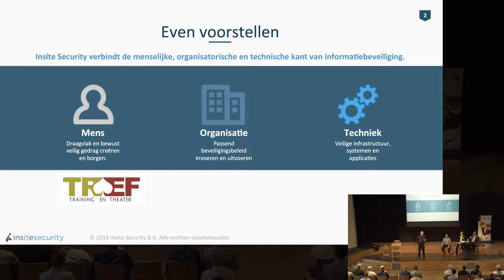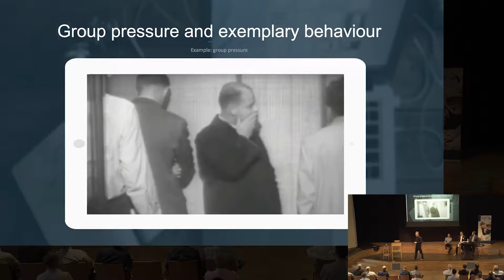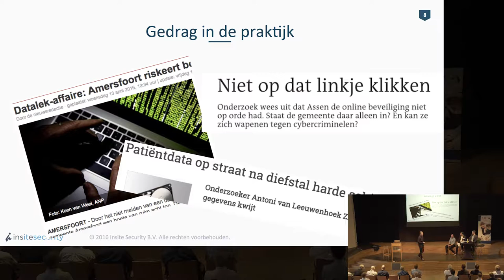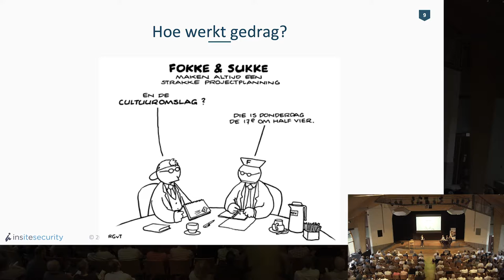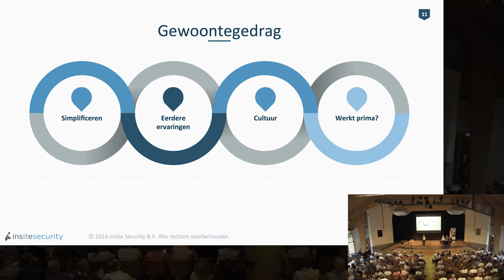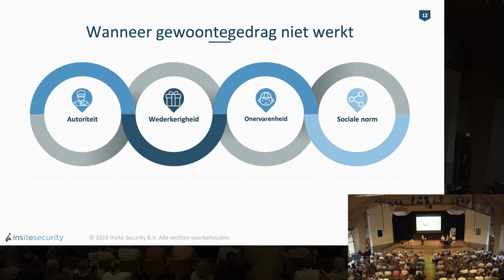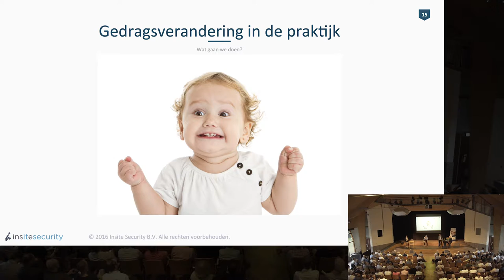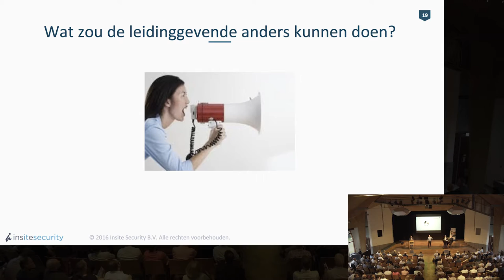7 juni - Zet de mens aan! - Lourens Dijkstra, Sander Ebbers en Sander Veen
drs. Lourens Dijkstra
Lourens werkt als organisatiepsycholoog bij Insite Security op het snijvlak van gedragsverandering en informatiebeveiliging. Hij werkte eerder oa. bij Philips en KPMG. Hij neemt u graag mee in de wereld van social engineering en de mens als zwakste schakel. Zijn passie ligt in het realiseren van blijvende gedragsverandering.

drs. Sander Ebbers
Sander heeft zich vanuit zijn achtergrond in arbeid-, organisatie- en personeelspsychologie gespecialiseerd in de rol van human factors in informatiebeveiliging. Hij brengt voor Insite Security organisaties in kaart of het gedrag van medewerkers de informatiebeveiliging compromitteert. Daarnaast heeft Sander een sterke interesse in de koppeling van onderzoek en praktijk.

Sander Veen van Troef
Troef Improvisatietheater brengt u een glimlach. Op alle conferenties, trainingen en evenementen is het acteren de basis. Onze trainingsacteurs zorgen voor een doelmatige interactieve act tijdens de sessie. Binnen de informatiebeveiliging zijn wij gespecialiseerd in Social Engineering (hoe gaat deze te werk en hoe kun je je wapenen),bruggenbouwer functies creëren tussen ICT en de Business en inzicht geven in de belangen tussen alle partijen.

Inhoud
Zij nemen u mee in een interactieve sessie aan de hand van een psychologisch gedragsmodel. In een simulatie met acteurs demonstreren zij hoe het gedrag effectief beïnvloed kan worden.
Lourens Dijkstra en Sander Ebbers, beiden werkzaam als arbeids- en organisatiepsychologen bij Insite Security nemen u graag mee in de wereld van bewustwording, gedrag en psychologie. De acteur van Troef ondersteunt de workshop door het naspelen van simulaties en maken de psychologie van het gedrag zo heel concreet.